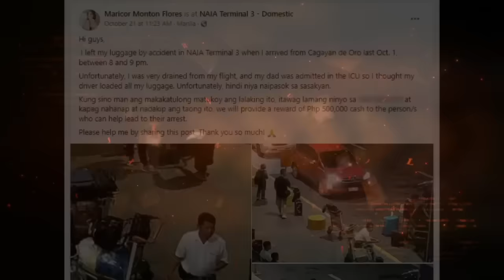MALETANG PUNO NG ALAHAS NA NAGKAKAHALAGANG 50 MILYON, TINANGAY SA AIRPORT!